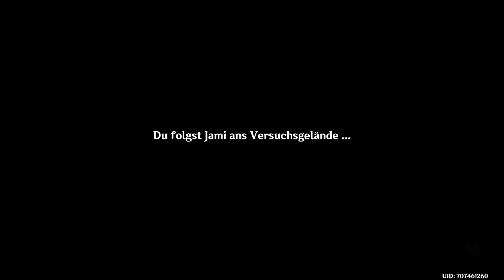GENSHIN IMPACT 🎭️ 312 - Brisante Informationen| Kapitel III - 2. Akt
|🌳| Sumeru | Kapitel III - 2. Akt | Des Morgens tausend Rosen erwachen |

Spiel: Genshin Impact
Release: 28. September 2020
Entwickler: miHoYo, Shanghai Miha Touring Film Technology Co., Ltd.
Publisher: miHoYo
Genre: Anime, Abenteuer, RPG, Open World, Fantasy
USK: ab 12 Jahren